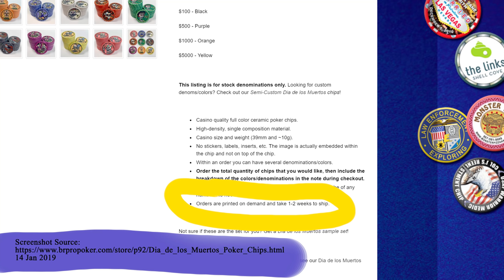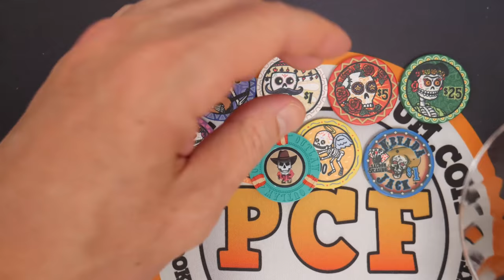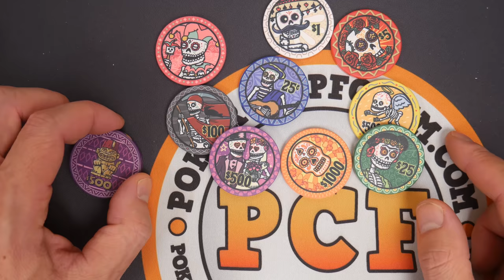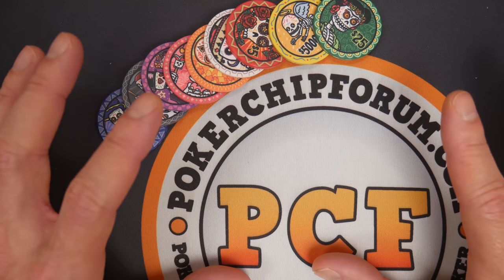Dia De Los Muertos Poker Chips - TGPCA S04E09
Well, they did it! Awesome chips - made! Day of the dead is festive and fun as are these chips.